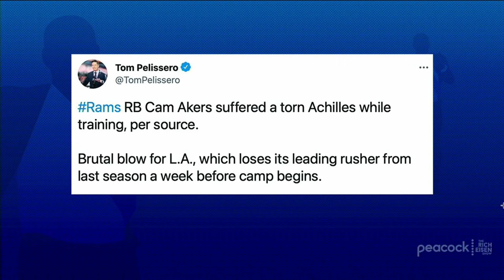MMQB’s Albert Breer on Impact of Cam Akers' Injury on Rams; Chiefs’ New O-Line | The Rich Eisen Show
The MMQB’s Albert Breer and Rich Eisen Show guest host Ben Lyons discuss how much of an impact the Cam Akers achilles injury will have on the Rams Super Bowl hopes, and if the Chiefs can return to the Super Bowl with a revamped offensive line.